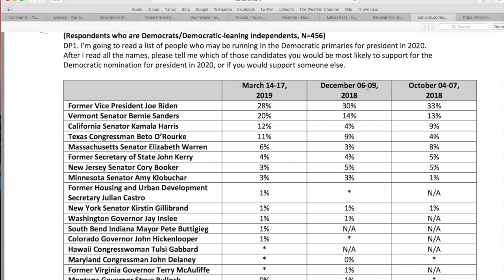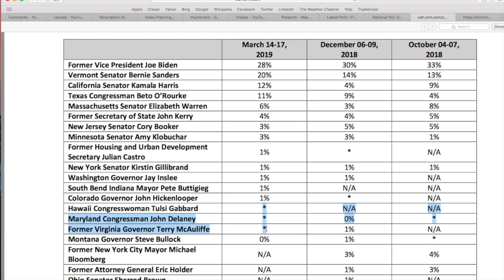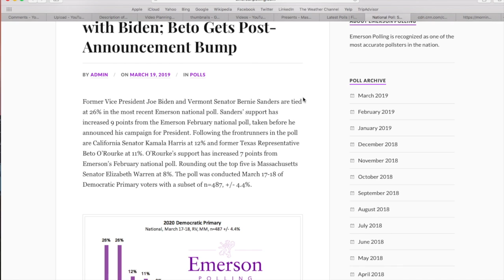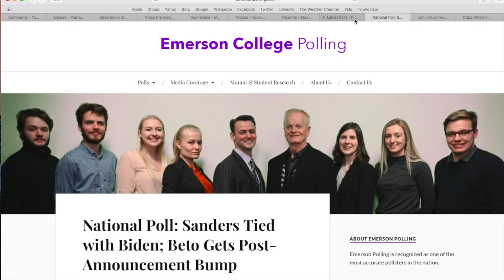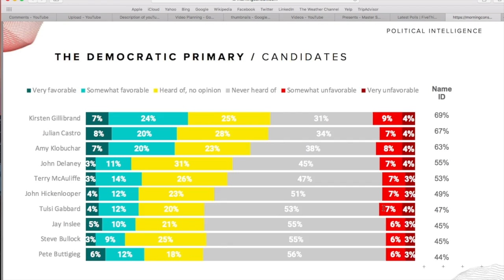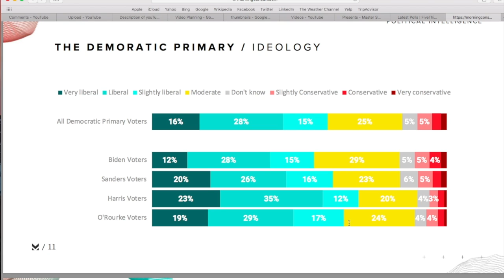BRAND NEW DEM PRIMARY POLLING - GOOD NEWS FOR BIDEN, SANDERS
2020 IS HERE!

HERE’S HOW I WILL BE COVERING THE PRIMARIES:

THIS ALL WILL START ON APRIL 1, 2019.
EACH DAY OF THE WEEK WILL HAVE A DIFFERENT “THEME.”

Day of week
Theme

Mon

2020 Election Prediction

Wk1: Biden v Trump
Wk2: Sanders v Trump
Wk3: Harris v Trump
Wk4: Video suggestion (not need for 2020 prediction)
Wed
2020 Election Prediction

Wk1: Beto v Trump
Wk2: Booker v Trump
Wk3: Video suggestion (not need for 2020 prediction)
Wk4: Schultz vs Dem vs Trump
Fri
? Election Prediction
Wk1: 2024 Election Prediction
Wk2: 2020 Election Prediction Other v Trump
Wk3: Alt History
Wk4: Other Election Predictions
Sat
Non President Predictions

Wk1: 2020 Senate Prediction
Wk2: 2020 Gov Prediction
Wk3: 2020 Senate Prediction
Wk4: 2019 Gov Predictions
Sat
Dem Primary
(Every 4th week it will be GOP primary data)
New Dem Primary Polling Data - fivethirtyeight
Sun
Dem Primary
My official 2020 Dem Rankings 1-10

NOTE: Tuesday and Thursday I WILL NOT be posting videos, I will use that time to work on election nights.

NOTE: Any add on days (almost all months don’t have exactly 4 weeks) will be consumed by video suggestions, along with other fun matchups. _________________________________________